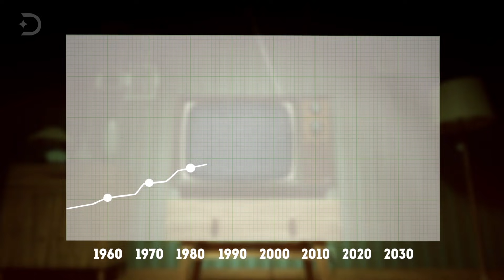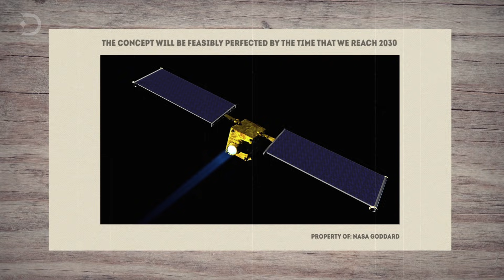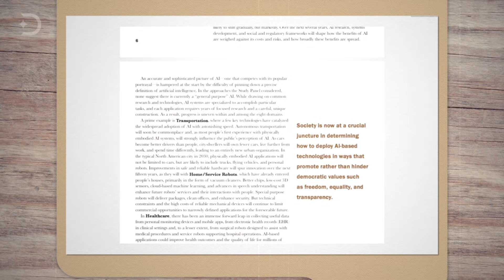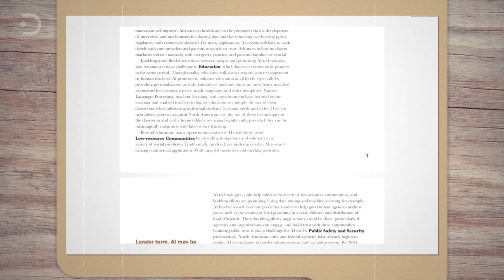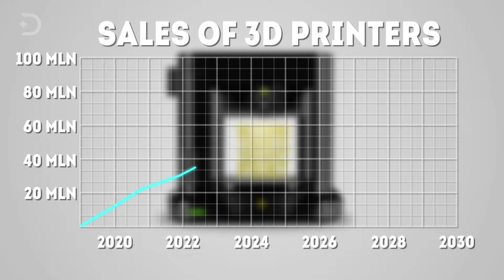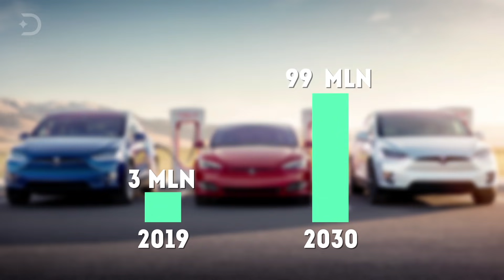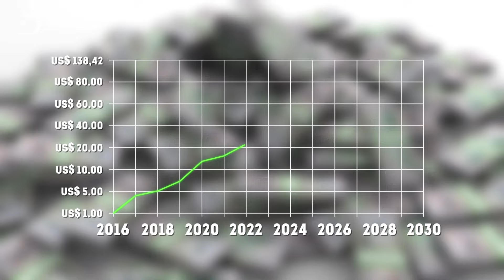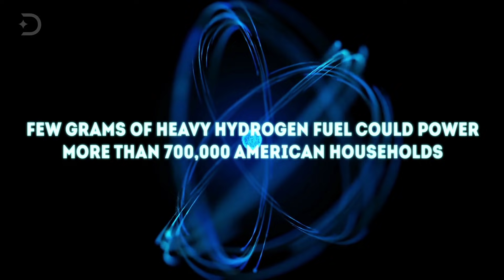What Could Happen Before 2029?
Movies and television are constantly making predictions about how our world will change in the near future. And while they may often be comically wrong, like everyone zooming around on hoverboards in Back to the Future, we’re going to be taking a look of our own. The truth is that since technology and humanity’s capabilities have advanced exponentially within the last few decades, it’s difficult to tell what our world will be like by 2030. With how our world is today the possibilities for science and technology are boundless, so what can we expect before the year 2030?